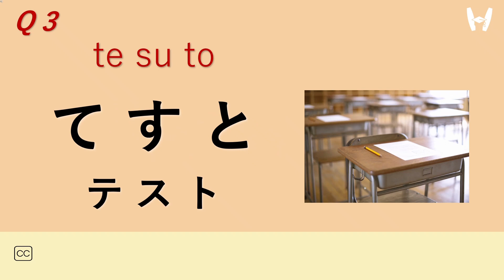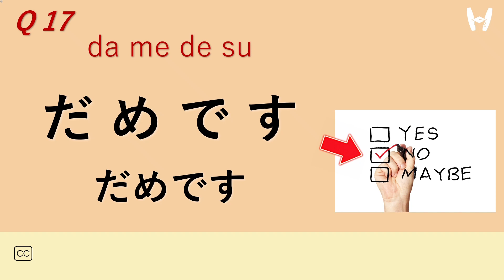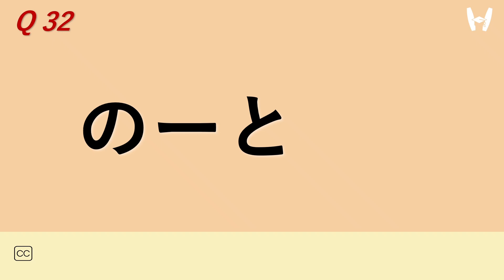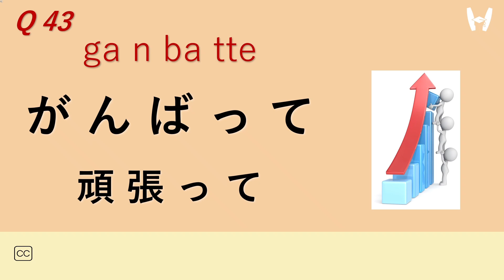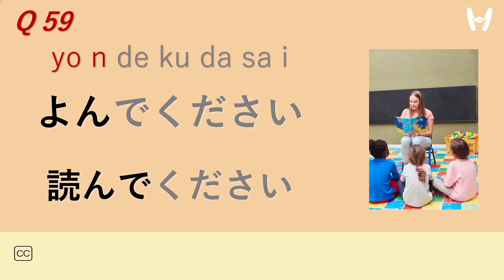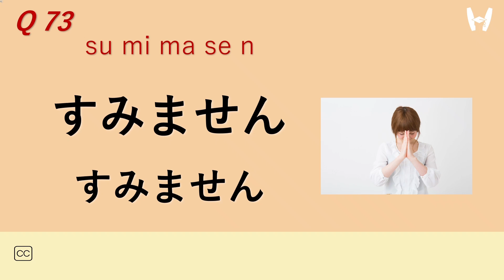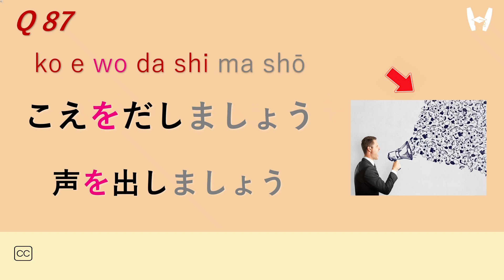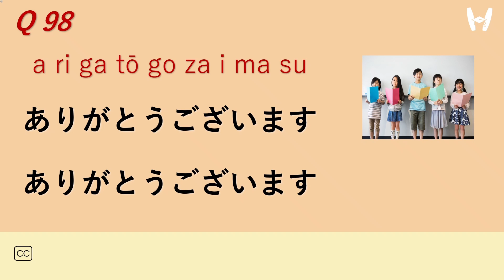【９９個】ひらがな｜授業中に必要な日本語表現！基本語彙やフレーズ 🧑‍🏫（CC字幕付き）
▬ 簡単＆迅速！日本語スピード学習・Quick & Easy Japanese Learning ▬
- JLPT /みんなの日本語

▬ 字幕(CC)・Subtitles of this video ▬
- 字幕(CC) → ON  (意味確認)・Subtitles(CC) → ON  (meaning check)
- 手動字幕の目印→(R)・The manually added subtitles include (R)
- 字幕(文字)の大きさや色→ 変更可能・Subtitles settings are customizable
［設定-字幕-オプション］・［Settings -Subtitles -Options］

▬ 學習內容 (章節)・Contents of this video ▬
00:00 No.1-20  名前〜
03:26 No.21-40  これ〜
06:45 No.41-60  始めます〜
10:04 No.61-80  見てください〜
13:25 No.81-99  書きましょう〜